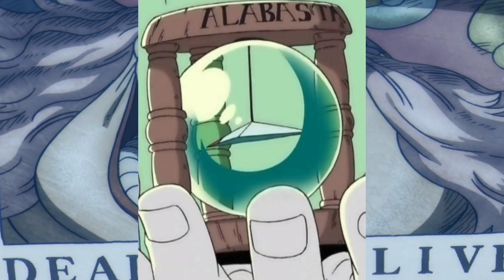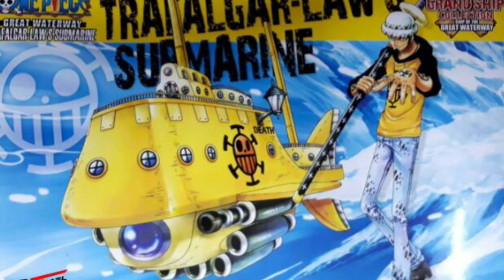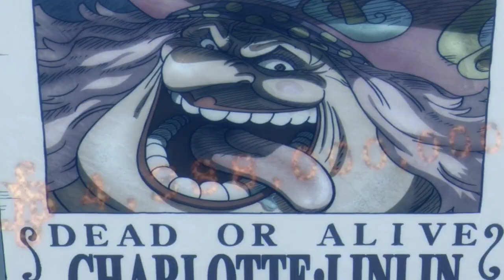One piece World Explain | Grand Line, Red Line all explain in Hindi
hii guys please sign this Petition

Discord server:-
Thousand sunny